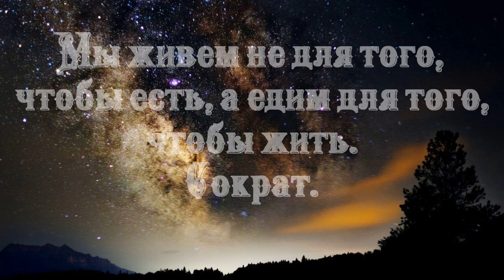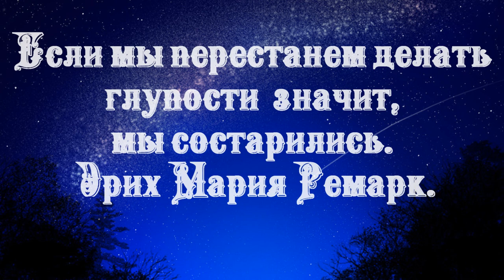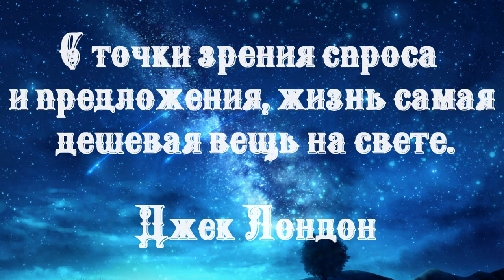Жизнь можно начать с чистого листа, но почерк изменить трудно. Пауло Коэльо.